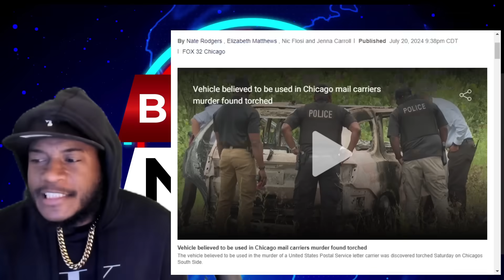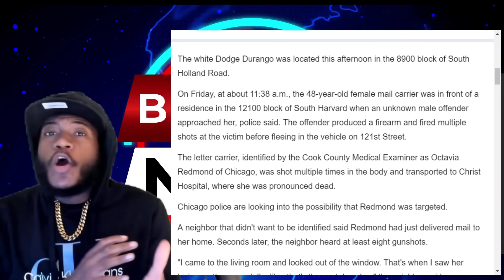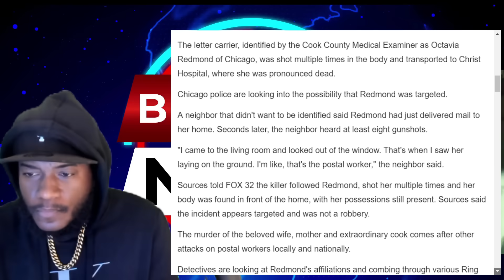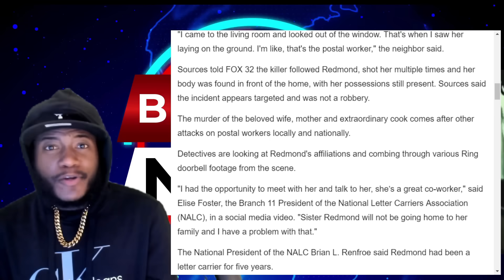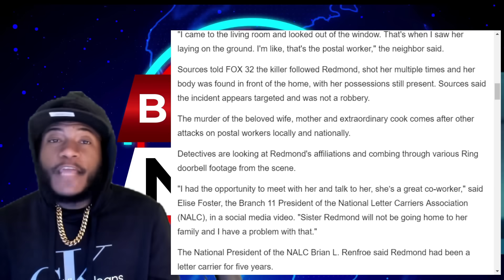Lil Durk Killed OTF Jam Baby Mom After Finding Out He Wore A Wire For Feds To Set Him Up ?